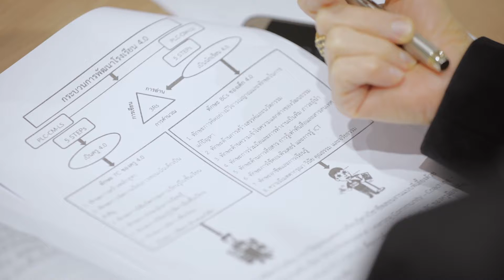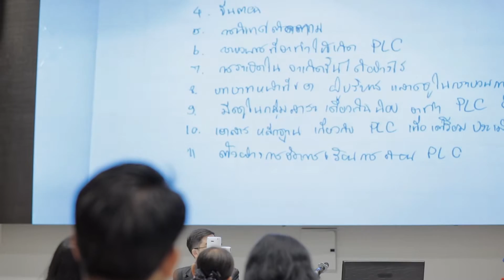PLC ผู้บริหารโรงเรียนสังกัดกรุงเทพมหานคร วันที่ 30-31 มีนาคม 2562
โครงการอบรมเชิงปฏิบัติการ
การปฏิรูปการเรียนรู้ทั้งโรงเรียนของผู้บริหารเชิงรุก
ตามแนวคิดชุมชนแห่งการเรียนรู้ทางวิชาชีพ
(Professional Learning Community: PLC)

ณ ห้องประชุม ชั้น 6 อาคารมูลนิธิศักดิ์พรทรัพย์